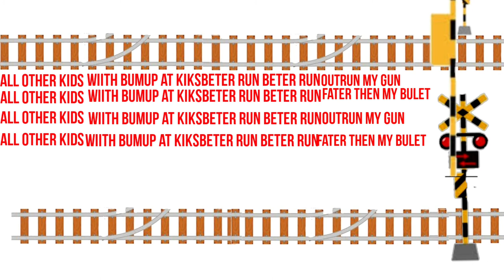pumped up kiks